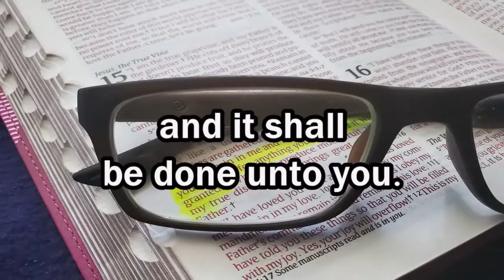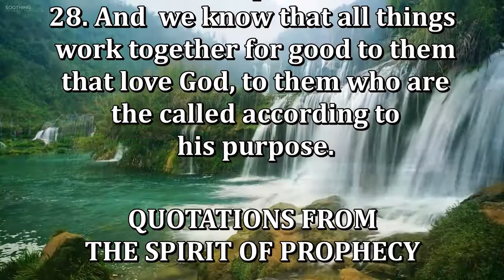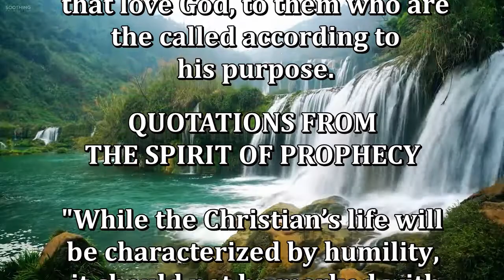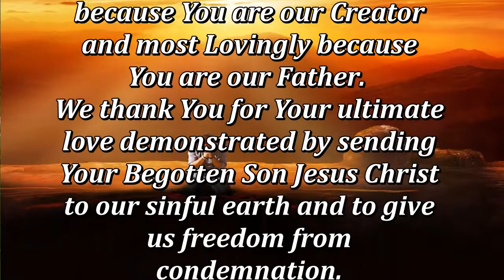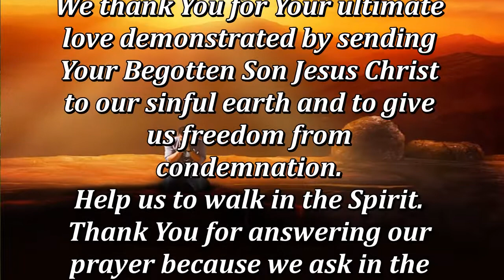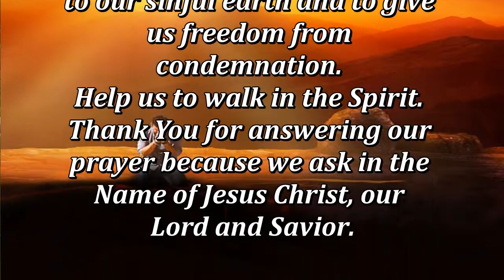Daily, Abiding in Jesus Christ by Cristuto Genobaga June 22, 2020